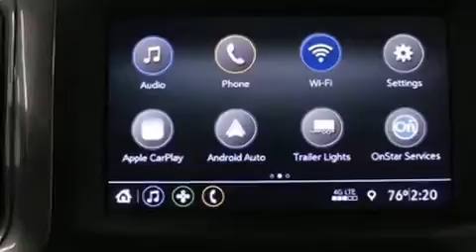2021 Chevrolet Silverado 1500 in Herculaneum, MO 63048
AutoCenters Herculaneum
1225 Mcnutt St
in Herculaneum, MO 63048

Familiarize yourself with the 2021 Chevrolet Silverado 1500. This 4 door, 6 passenger truck has just over 25,000 miles! It features four-wheel drive capabilities, a durable automatic transmission, and a powerful 8 cylinder engine. It's equipped with tons of terrific amenities, but it won't break your budget. Such as remote keyless entry, 1-touch window functionality, variably intermittent wipers, a front bench seat, heated door mirrors, skid plates, a trailer hitch, and more. Audio features include an AM/FM radio, and 6 speakers, enhancing the audio experience throughout the interior. Passengers are protected by various safety and security features, including: head curtain airbags, front side impact airbags, traction control, brake assist, a panic alarm, and 4 wheel disc brakes with ABS. Electronic stability control ensures solid grip atop the road surface, no matter how challenging the driving conditions. We'd also be happy to help you arrange financing for your vehicle. Come on in and take a test drive!